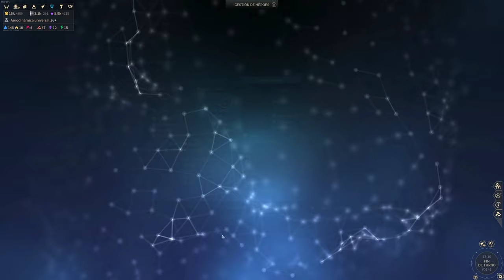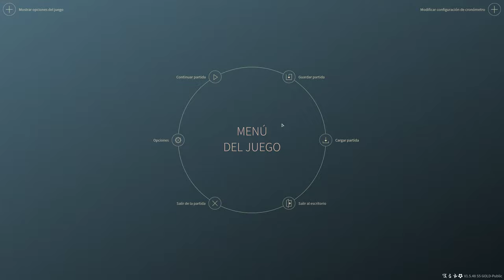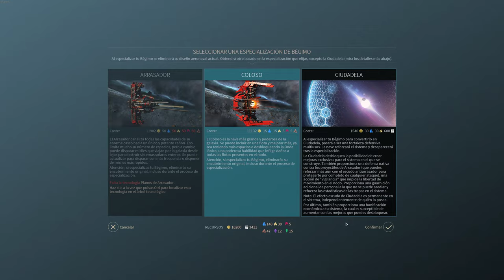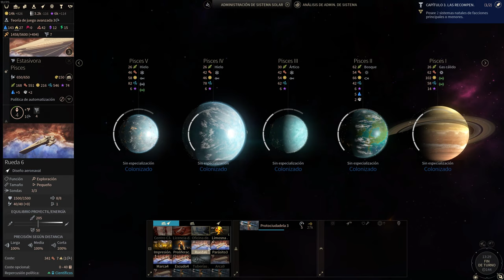Endless Space 2 - Vodyani - Turnos 141-160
La batalla final por el sistema natal de los Horatio.